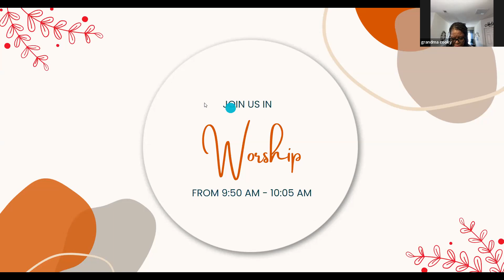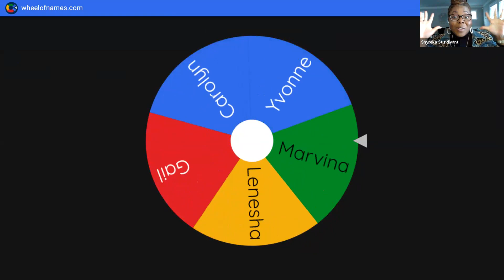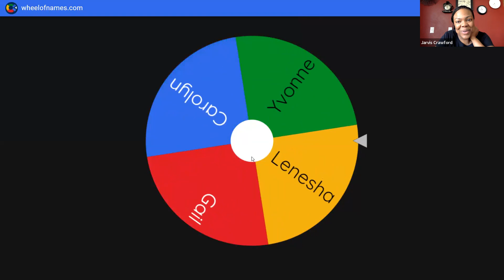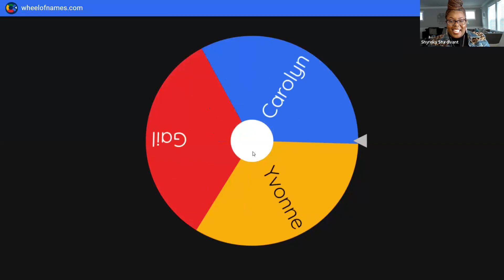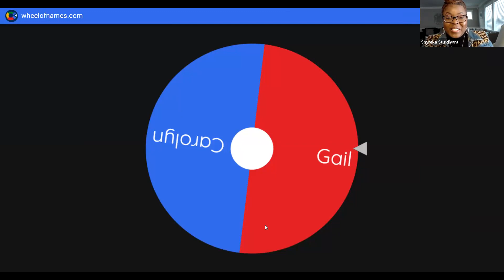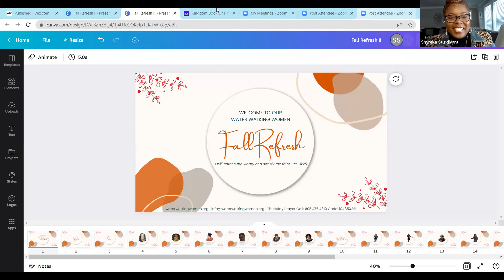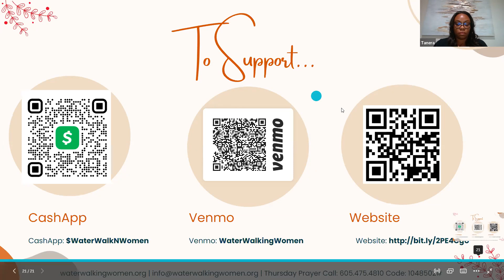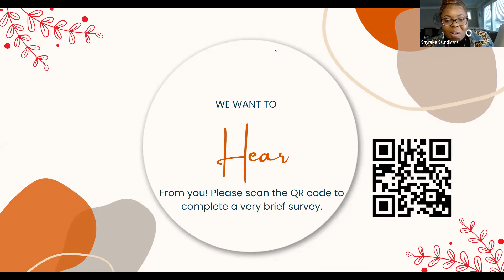Water Walking Women Fall Refresh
Water Walking Women's 2022 Fall Refresh!
"I will refresh the weary and satisfy the faint.” - Jeremiah 31:25